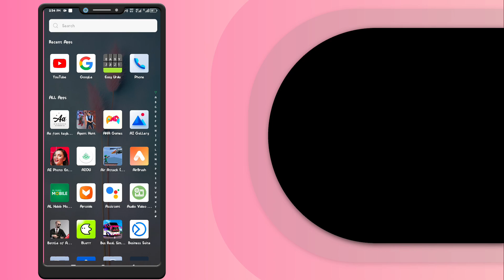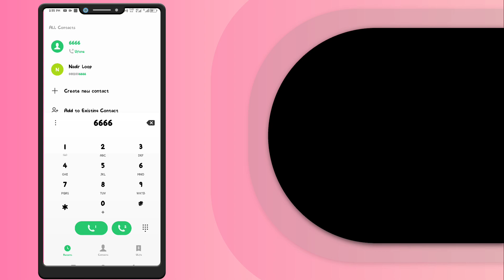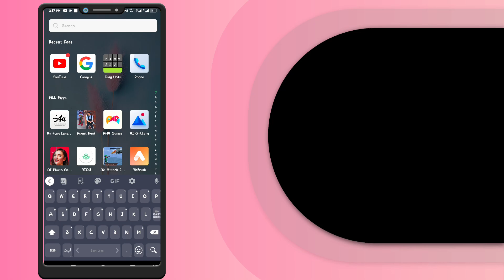Apne awaz m Utune Ufone Caller Tune Apne kaise record karen| How to record Utune Own voice